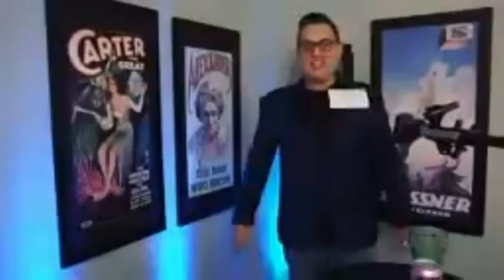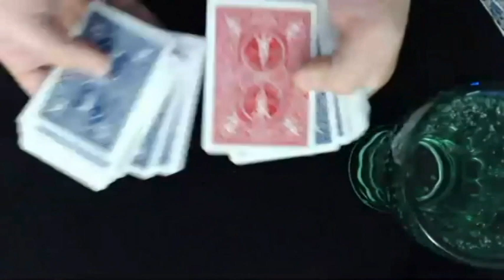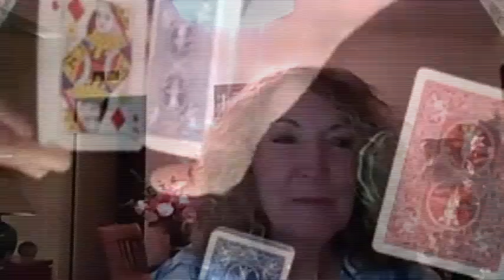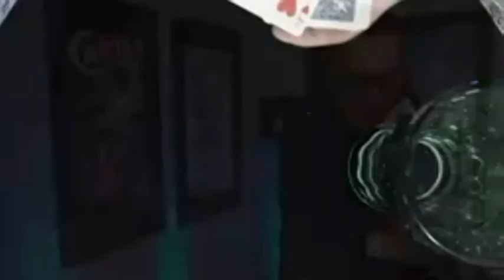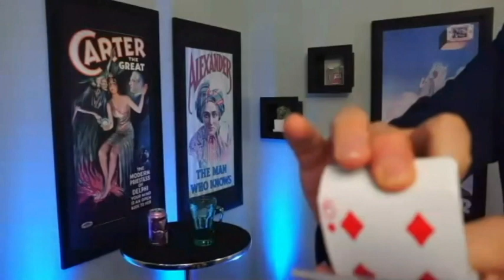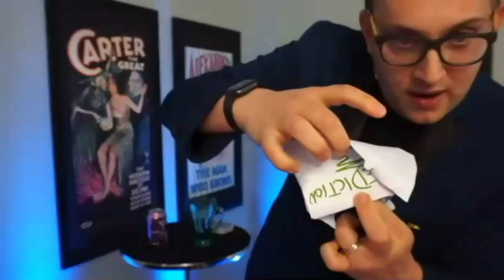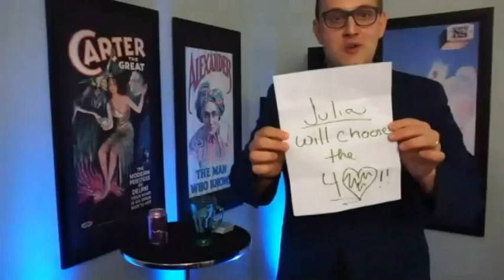Live Comedy in Your Living Room New Year's Eve Spectacular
A special New Year's Eve edition of Live Comedy in Your Living Room with Jason Love, Nancy Norton, Ben Nemzer, Tony Deyo, and Tommy Savitt.